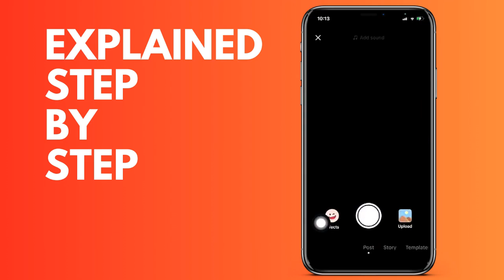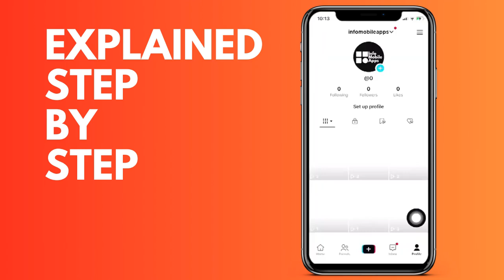How to upload a video saved in drafts on Tik Tok